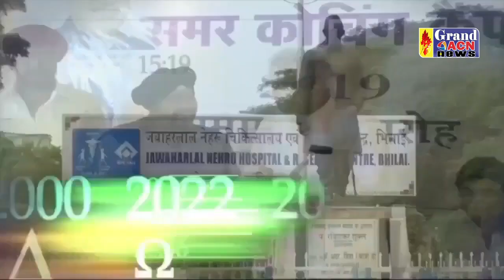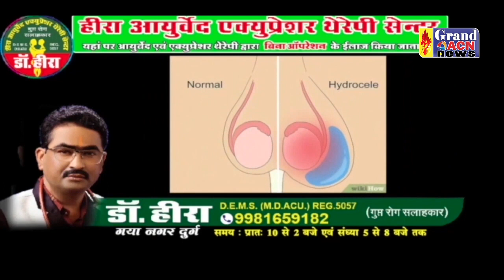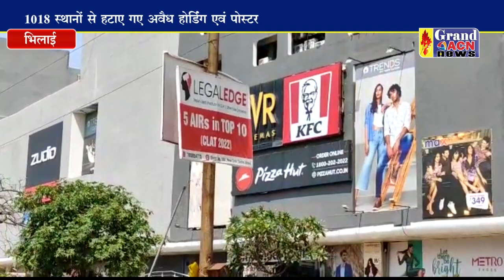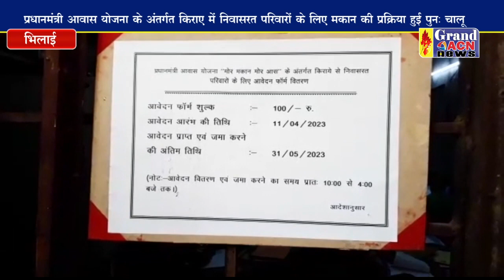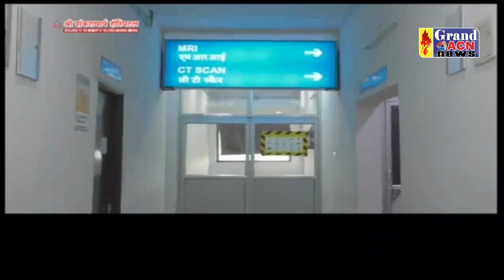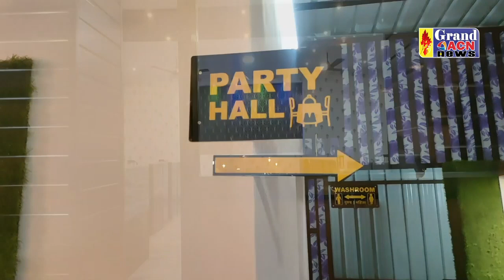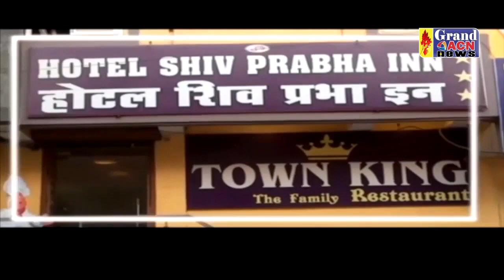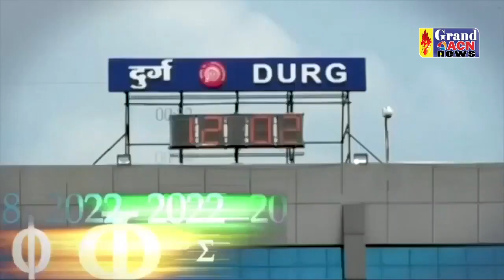GRAND ACN NEWS DURG BHILAI CG 11 APRIL 2023 FINAL NEWS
11 April 2023
Grand ACN News Bhilai
00:00 - Intro
02:10 - Headlines
07:35 - स्वास्थ्य मंत्री टीएस सिंह देव ने दिखाए तल्ख तेवर
10:06 - पंचायत सचिव हडताल के समर्थन में पहुंची
12:46 - ओलंपिक इनाम वितरण
16:25 - Break 01
19:12 - संपत्ति विरूपण
22:31 - पीसी ज्वेलर शाॅप चोरी
26:28 - मकान के लिए आवेदन प्रक्रिया पुनः चालू
32:56 - Break 02
39:25 - फरीद नगर वार्ड से निगम कर रहा भेदभाव
39:29 - पुलिस का अमानवीय चेहरा हुआ उजागर, बाल पकडकर खिंचते हुए महिला को लाई थाना
42:26 - Outro